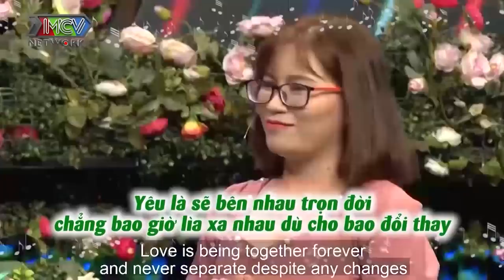Nàng Ế tuổi 27 CHƯA CÓ MỐI TÌNH NÀO vì BỎ CHẠY MẤT DÉP khi vừa tìm hiểu 4 NGÀY đã bị HỐI CƯỚI